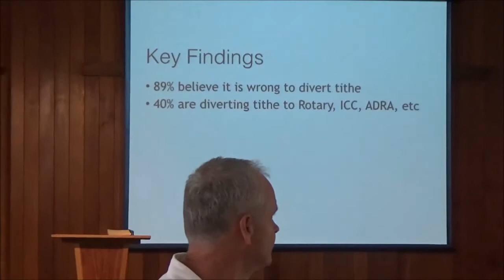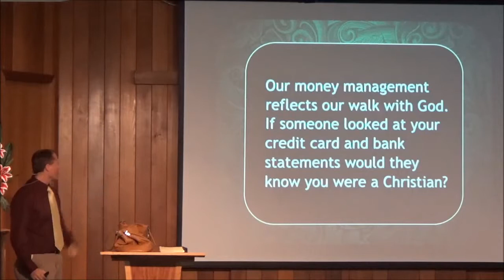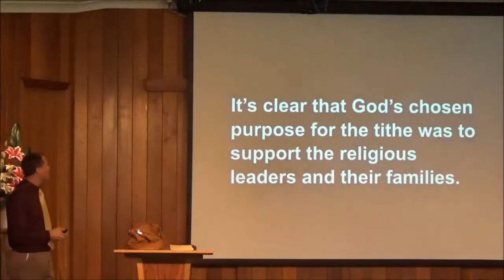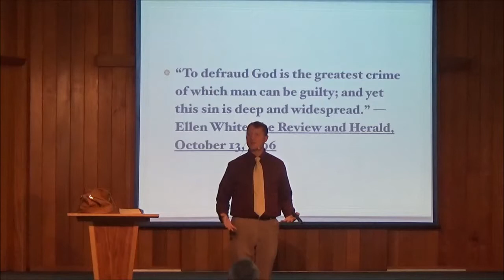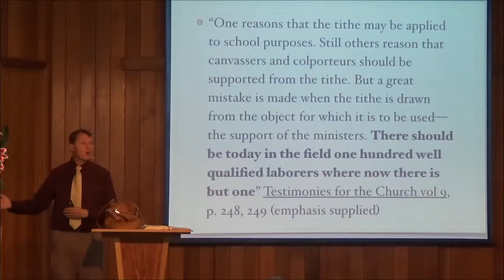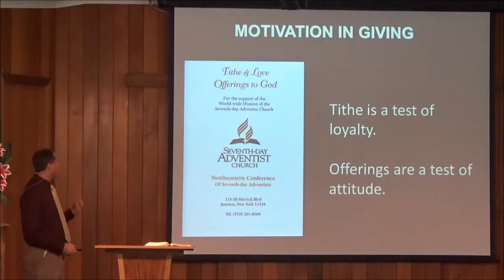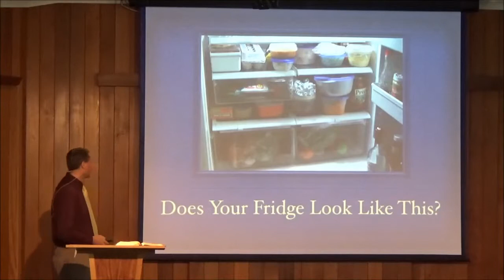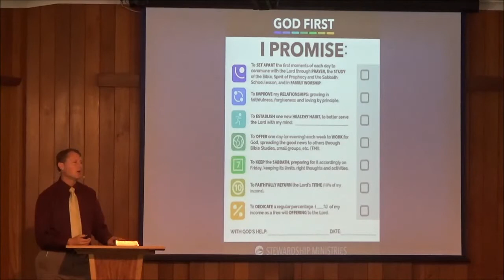Marcus Mundall - Leftovers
Why do you spend money for what is not bread,
And your wages for what does not satisfy?
Listen carefully to Me, and eat what is good,
And let your soul delight itself in abundance.Isaiah 55:2

If Jesus came to our house would we serve him leftovers? Are we only giving Jesus what is left of our money after we have bought everything that we want. The things of this earth will never be satisfying. We can spend our time, our money, and our talents, in order to try to gain happiness, but nothing will ever satisfy us. They will all leave us empty. God has something better. If we give God our best, if we give him our heart, if we give him everything we have, we will find we will have more than we can ever imagine. We can never out give God. Are we giving God the leftovers or is he getting first place in our heart. God gives himself to everyone freely. All we have is nothing compared to Jesus Christ and what he has done for us.

"A revival of godliness among us is the greatest and most urgent of all our needs. To seek this should be our first work. There must be earnest effort to obtain the blessing of the Lord, not because God is not willing to bestow His blessing upon us, but because we are unprepared to receive it. Our heavenly Father is more willing to give His Holy Spirit to them that ask Him, than are earthly parents to give good gifts to their children. But it is our work, by confession, humiliation, repentance, and earnest prayer, to fulfill the conditions upon which God has promised to grant us blessing. A revival need be expected only in answer to prayer."E. G. White1 Selected Messages pg 121